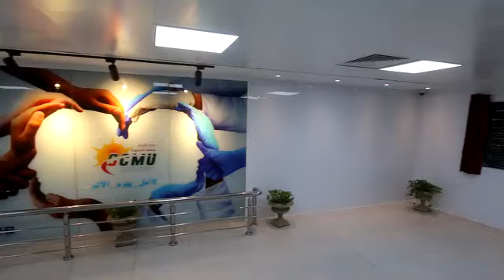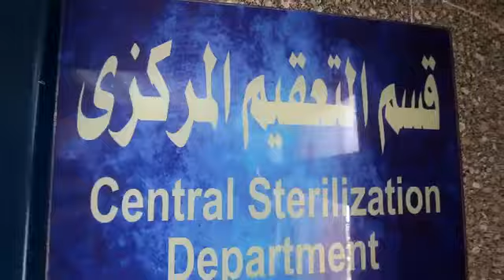إفتتاح مشروع تطوير جناح العمليات الجراحية والعناية المركزة والتعقيم بمركز الأورام بتكلفة 105 مليون ج